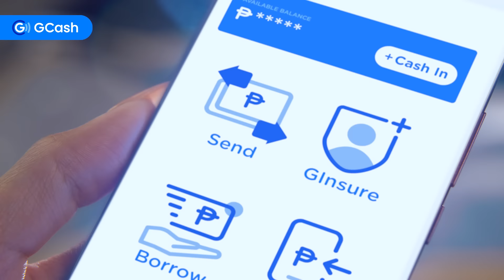Get Ready with GInsure Travel Insurance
Get covered for lost luggage, canceled flights, and medical emergencies when traveling for as low as P350 with GInsure Travel Insurance!
Like Heart, I-GCash mo!
Supervised by the Bangko Sentral ng Pilipinas
ASC G0117I020624G